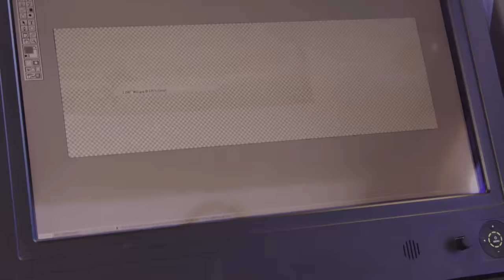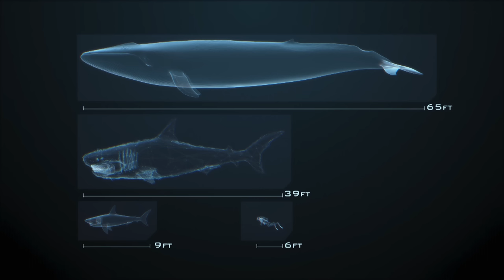35ft Great White Shark Lurking in 'The Kill Zone' | Super Predator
Dave is searching for evidence for an enormous predator that he believes is lurking by Bremer Bay, Australia.